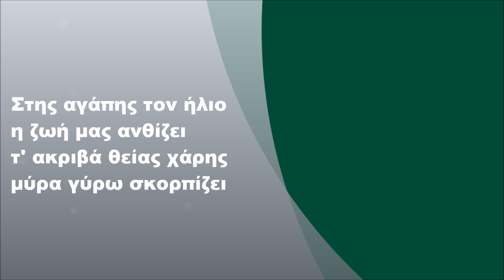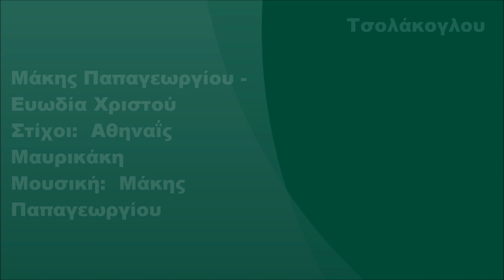Μάκης Παπαγεωργίου - Ευωδία Χριστού, Στίχοι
Μάκης Παπαγεωργίου - Ευωδία Χριστού (1992) (FULL HD)
Στίχοι: Αθηναΐς Μαυρικάκη
Μουσική: Μάκης Παπαγεωργίου

Στίχοι:

Στης αγάπης τον ήλιο
η ζωή μας ανθίζει
τ' ακριβά θείας χάρης
μύρα γύρω σκορπίζει

Ανοιχτές οι καρδιές μας
στη δροσιά τ' ουρανού
κι έγινε η ζωή μας
Ευωδία Χριστού

Ευωδία Χριστού

Της Λατρείας θυμιάμα
η κάθε στιγμή
κι ο μεγάλος Πατέρας
όλους μάς ευλογεί

Ευωδία Χριστού

Ευωδία Χριστού

Ευωδία Χριστού

Ευωδία Χριστού